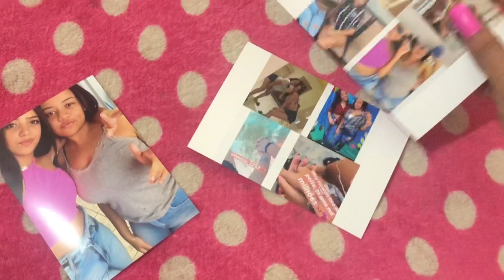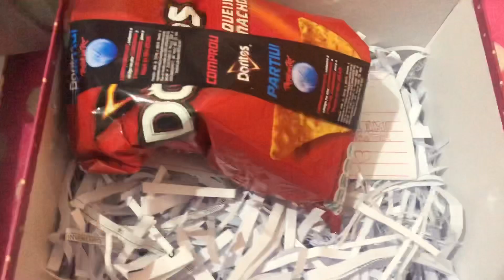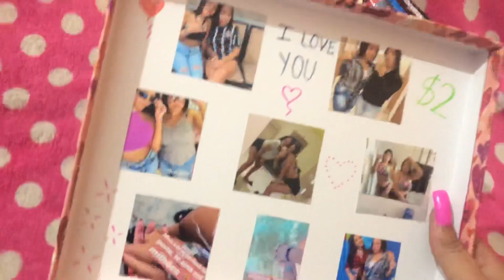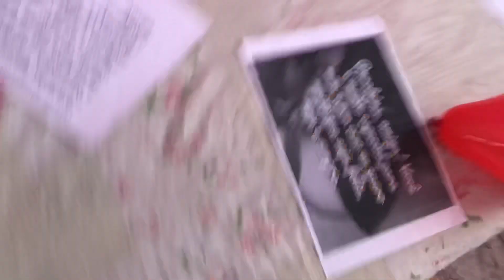FIZ UMA SURPRESA PRA MINHA MELHOR AMIGA! - Kailane Gabriela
Caixa postal 📦📫
80856
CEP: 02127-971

Beijo, vocês são fodaaaaas amo vocês!!!